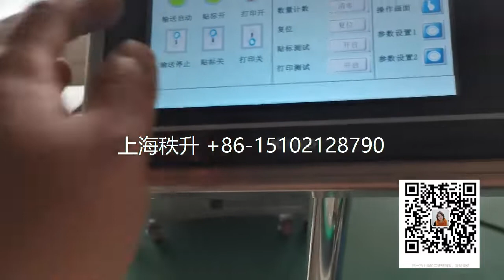电子产品外壳标签贴标机 自动平面贴标机 贴商标的机器